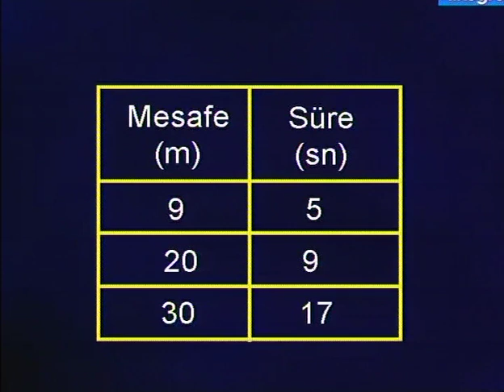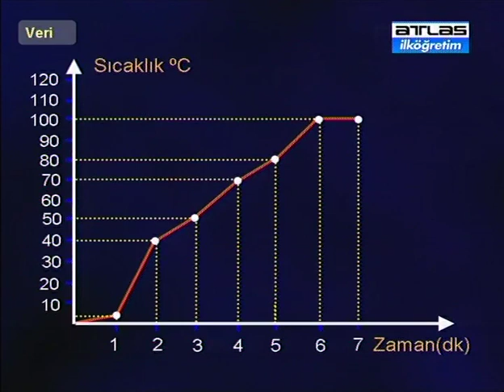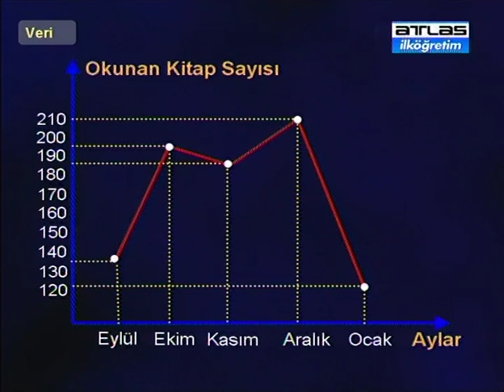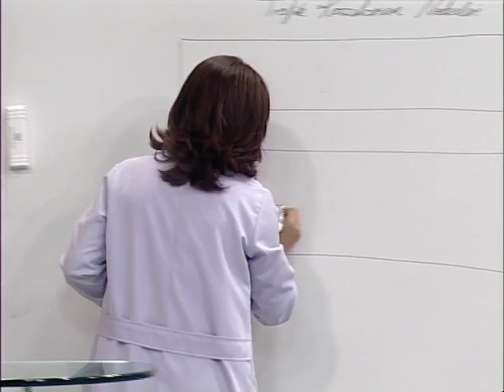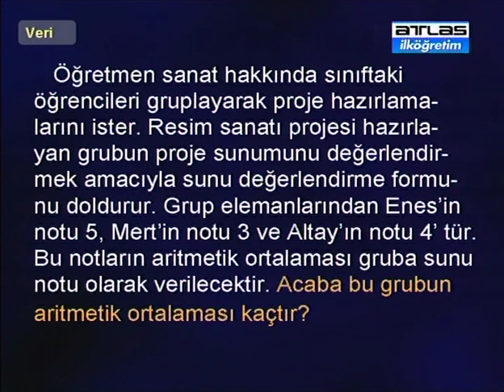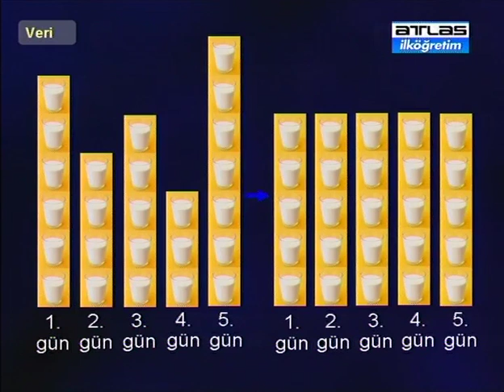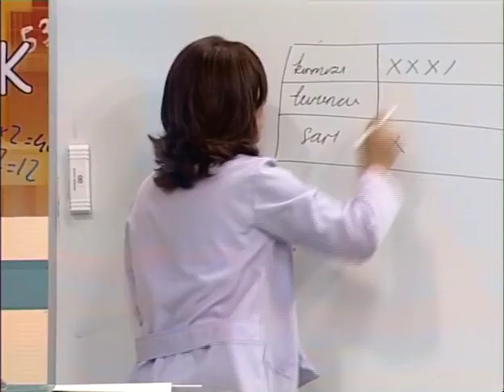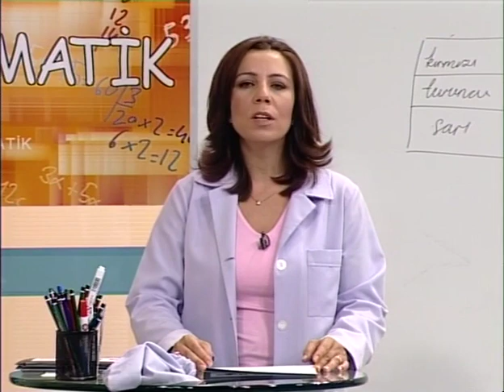Çizgi Grafiği, Tablo ve Şema, Aritmetik Ortalama, Olasılık - İlköğretim 5. Sınıf Matematik